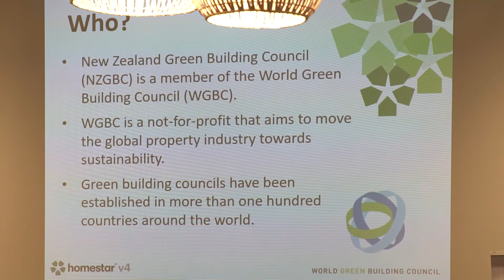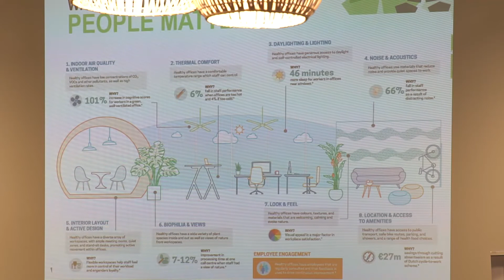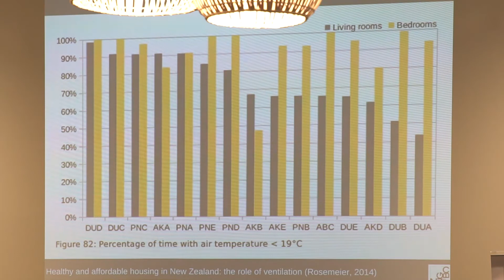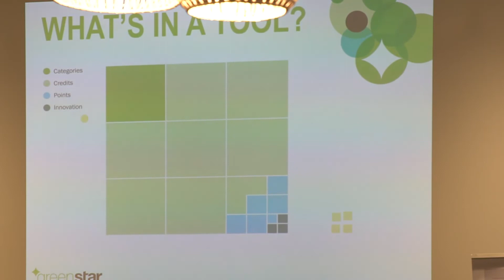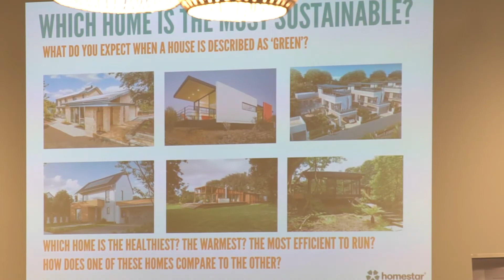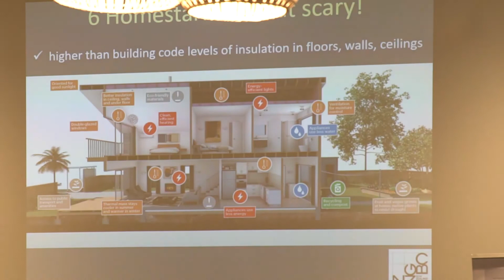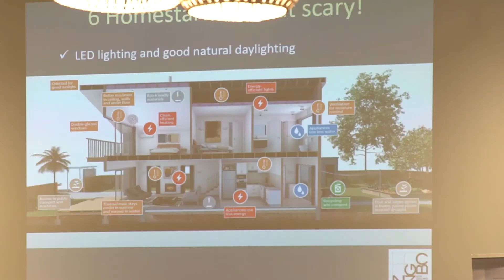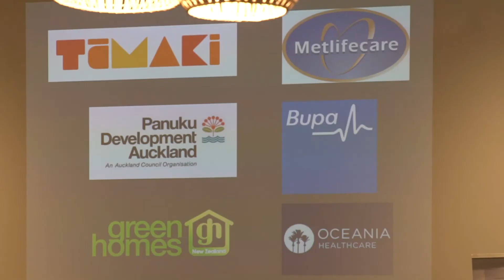ADNZ Presents: Sam Archer - May 2018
Sam Archer, Director of Market Transformation, NZ Green Building Council - Home Ideas Centre, Auckland.

Sam is a Sustainability
consultant and mechanical engineer with 17 years
experience. Originally from the UK, he has a passion
for sustainable housing. Today Sam will cover the
following topics: NZGBC - Who are we; Update
on Gobal Trends in Green Building; Overview of
NZGBC tools - Commercial and residential; Focus
on Residential tools and technical outline.

Architectural Designers New Zealand Incorporated, is a professional body of Architectural Designers and Architects that have had their skills rigorously assessed.